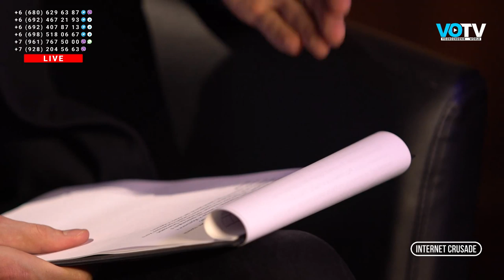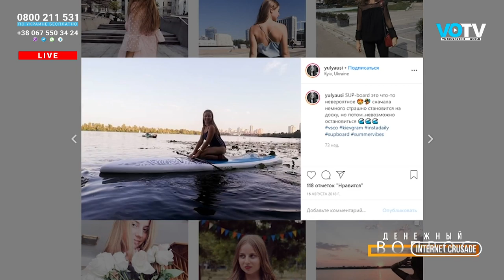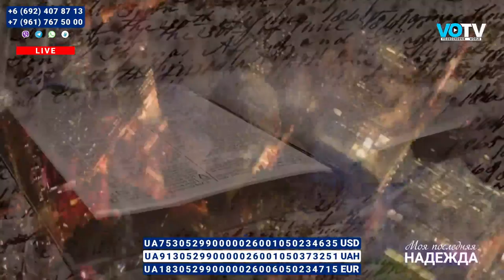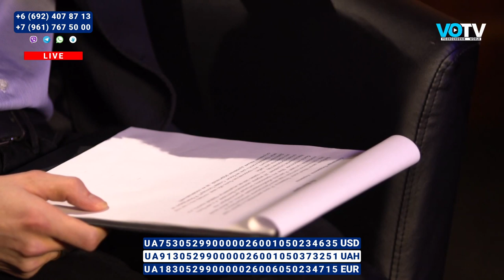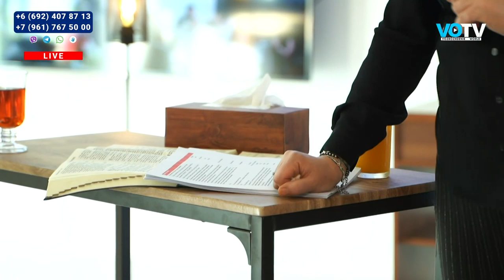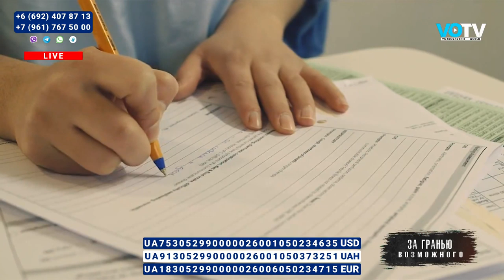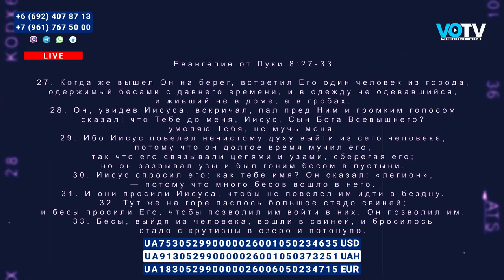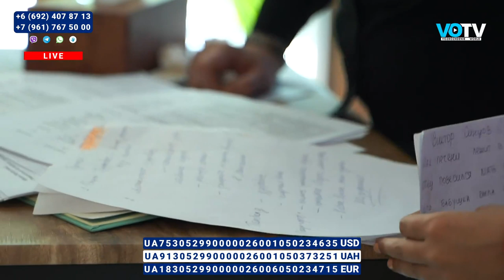Internet - Crusade | Apostle Vladimir Muntian - Live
The  Christian tv Channel "Vozrozhdenie" offers a big variety of programs for youth and kids, about family, health, Health and creative programs as well, with which you can expand your knowledge of Bible thoughts and to be the participant of interesting life stories, to Go on exciting adventures with the kid's heroes, listen to the music and stay updated on current events in the world and Ukraine from the postitive prospective